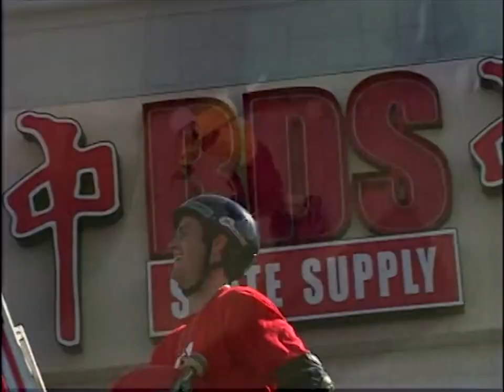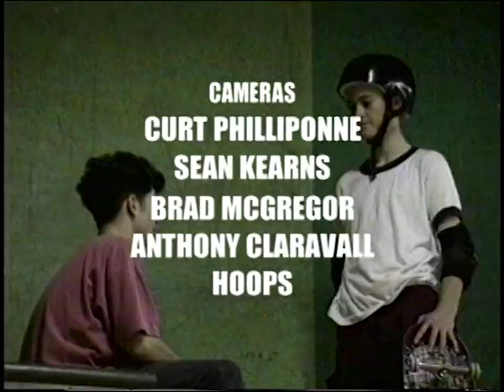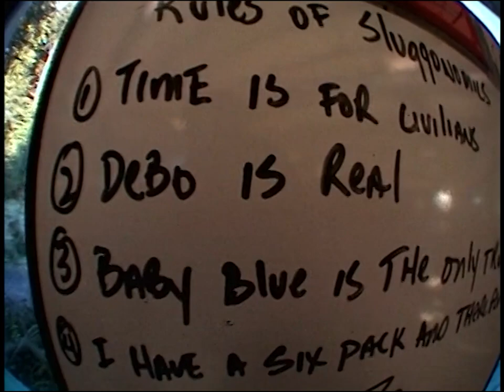RDS FSU 2002 (2002)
The Red Dragons' "RDS FSU 2002" by Jeremy Pettit and Garry Pendygrasse.

Featuring Rob "Sluggo" Boyce, Paul Machnau, Moses Itkonen, and many more!